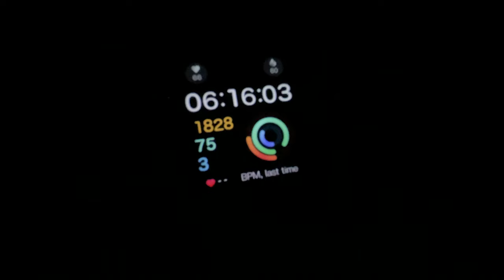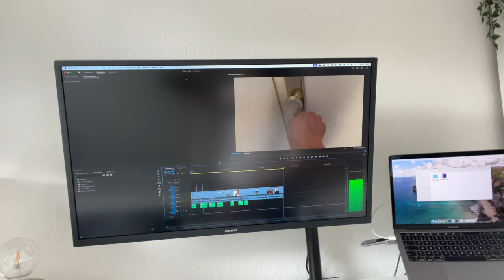Boys Trip to Rugby World Cup - Wales v Portugal Nice, France Vlog EP. 2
We spent a weekend with the boys in France to watch the Rugby World Cup game between Wales against Portugal in Nice. After being awake for almost 24 hours and being reunited with some of my best friends from all over the world, it was finally game day!